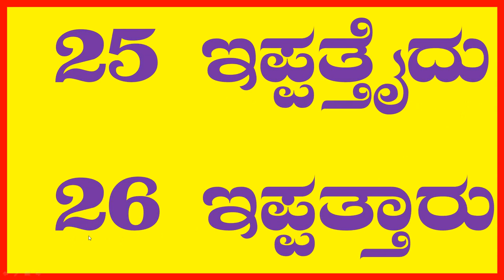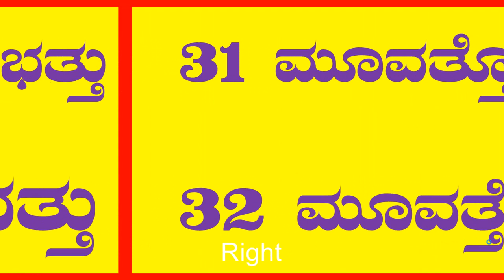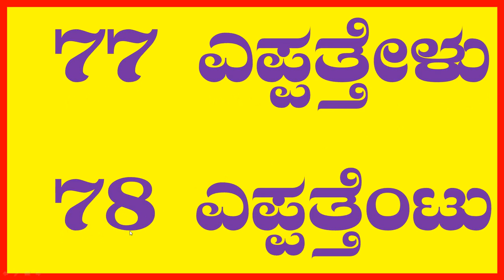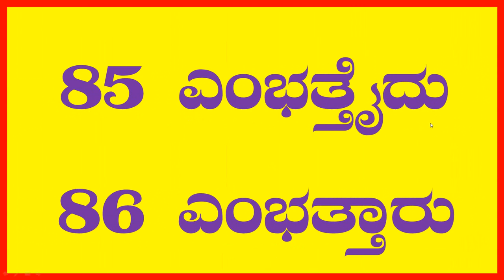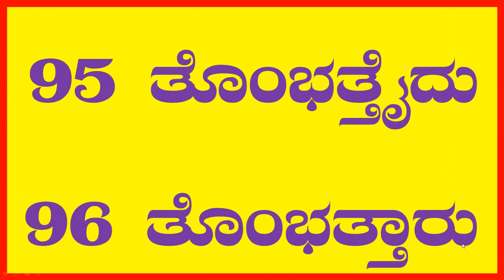Numbers 1 to 100 in Kannada bit by bit